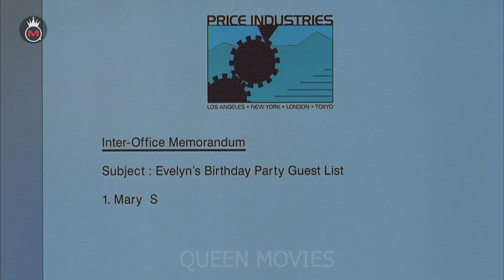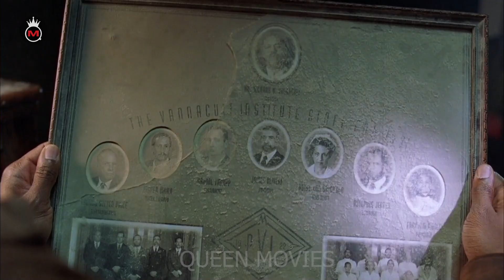البيت المسكون اقدم مشفى امراض عقلية | ملخص فيلم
Queen movies - افلام الملكة
اقوى ملخصات الافلام بجودة عالية
قصة البيت المسكون لاقدم مشفى امراض عقلية